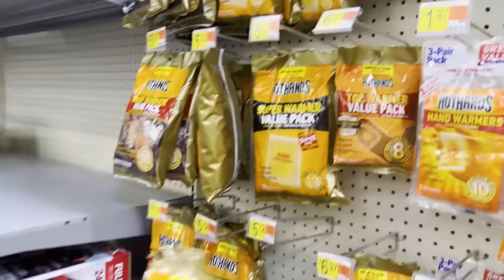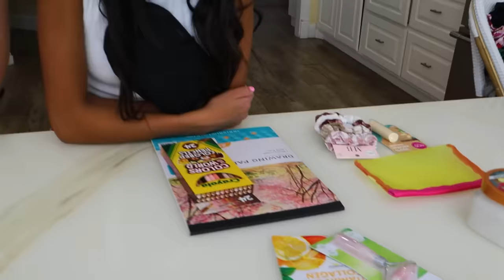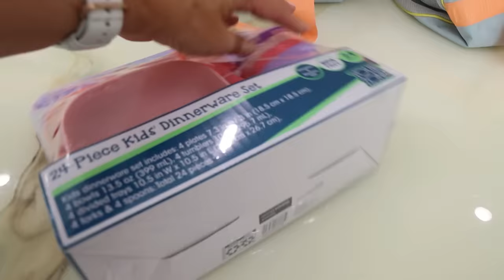Packing for Teen Summer Camp! *We DON'T want to go!*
The Teen Girls DON'T want to go to Summer Camp! So we got a shoppinghaul and are packing them with all new stuff! Will it change their minds?

MOM- Tiffany
DAD- Benji